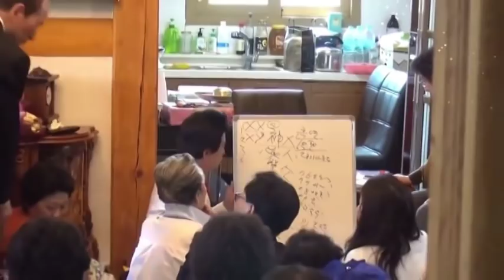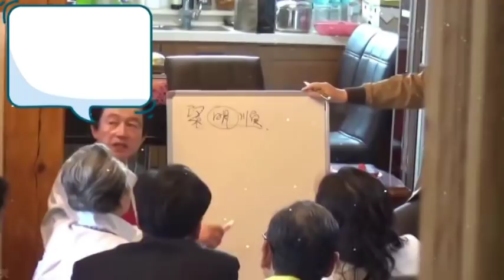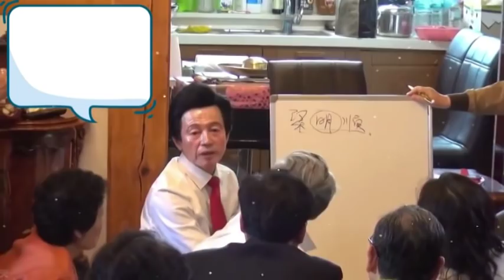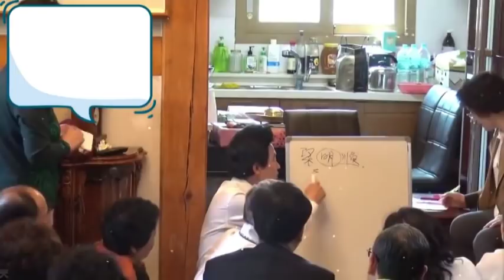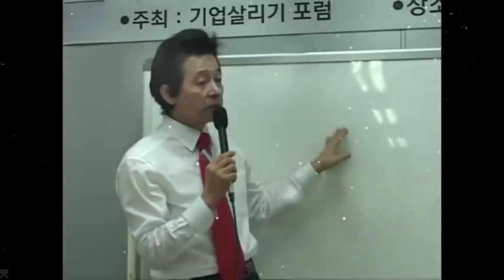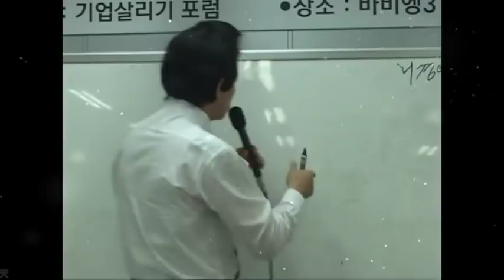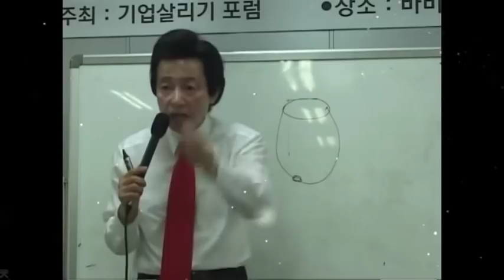허경영의 ♥부자되는비법♥ 공개